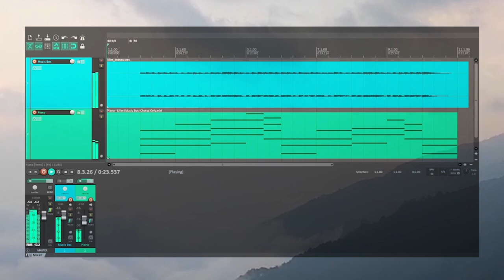Lilim | Victory Worship | Music Box and Piano Cover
Trying out a music box vibe.
Video clip from my travels in Baguio, Philippines.